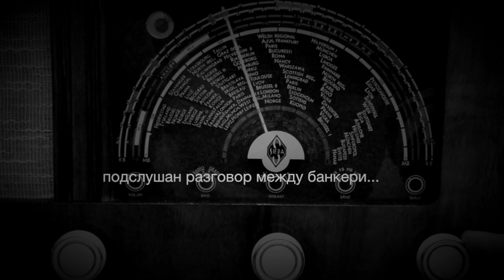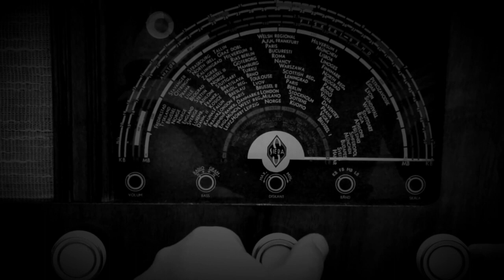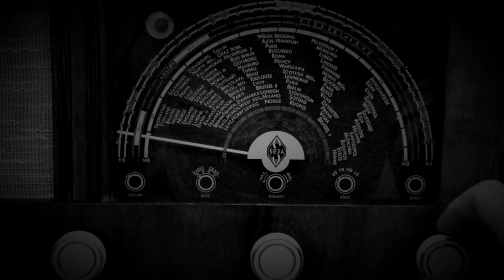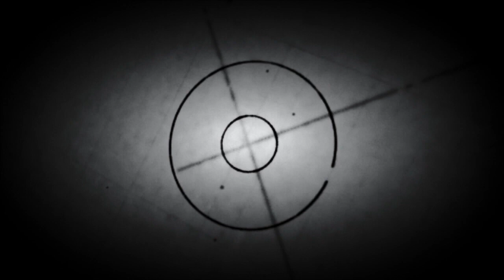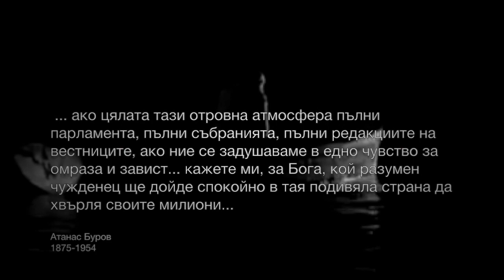банкерска приказка...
една метафора определя банките като кръвоностата система на държавата от която зависи състоянието на общественият организъм...